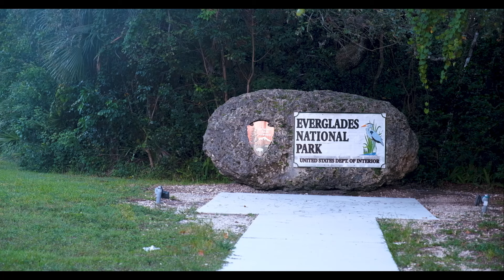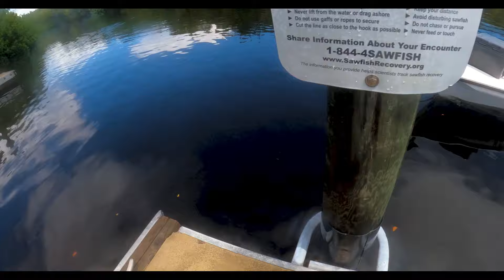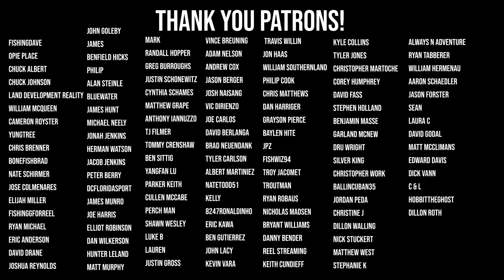3 Days Fishing and Catching Food in the Everglades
3 Day trip living in a house boat down in the glades with my friend Scott. It was an incredible trip filled with lots of fish, mosquitoes and sun. Decided to do something different here and just upload the trip as one long video instead of a bunch of little ones.